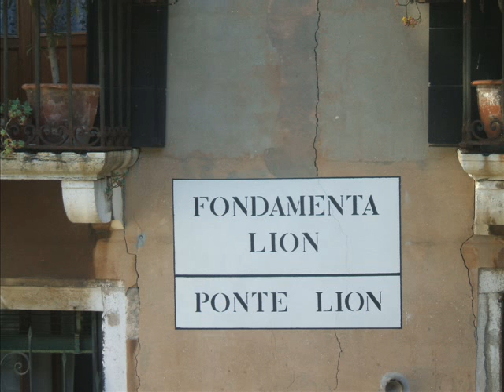Venice Video (War Studies)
The Kings College Lion regiment goes to Venice. This is the result...